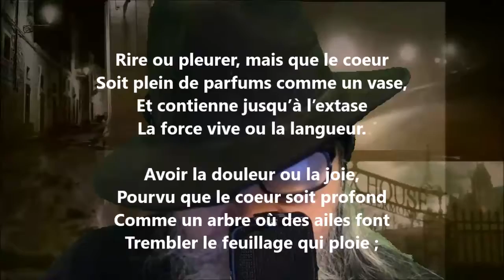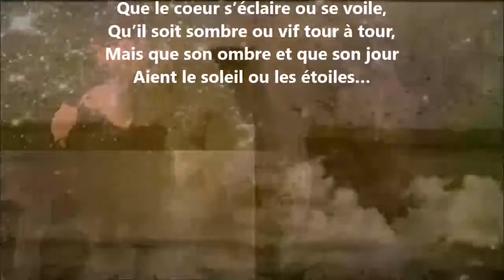L’ardeur - Anna de Noailles lu par Yvon Jean